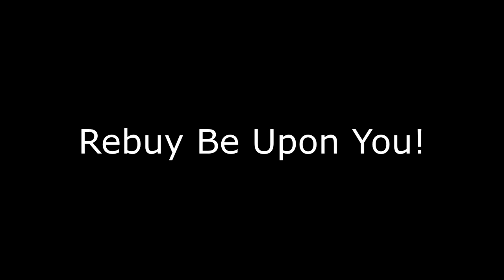Fasten Your Seat Belts!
Ladies and Gentleman, please remain seated and fasten your seat belts for the rest of the fight as we are expecting turbulence in the form of plasma fire, exploding miners, perishing spear agents and similar.
We thank you for travelling with our lord and saviour Rebuy Screenius Maximus!

Thanks to Matapiro